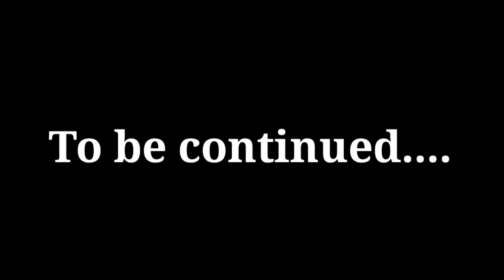SPIDERMAN NO WAY HOME |What if...?J. J Jameson Was THE REAL SPIDERMAN |MARVEL TRAILER | TOM HOLLAND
EDITH shows the real Spiderman (last scene of far from home).
Tobey Maguire, Tom Holland, Andrew Garfield ,J. K. Simmons